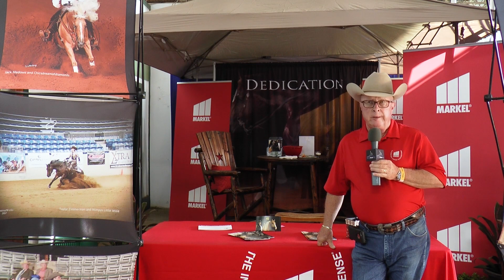2024 NRBC - Savannah Izell